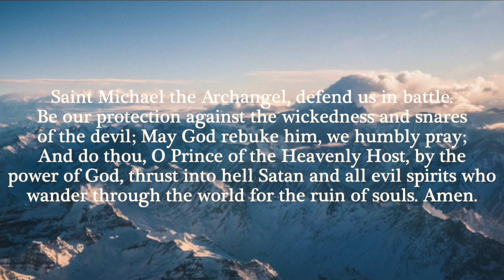afternoon 10.14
FaceBook: The 1879 Dog House Con.